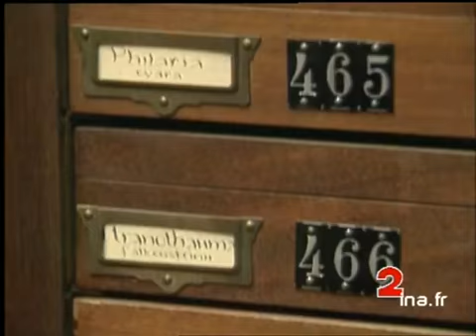Museum National D'Histoire Naturelle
3 juin 1993
LE Museum National D'Histoire Naturelle fête ses 200 ans par une operation portes ouvertes.. Images d'archive INA